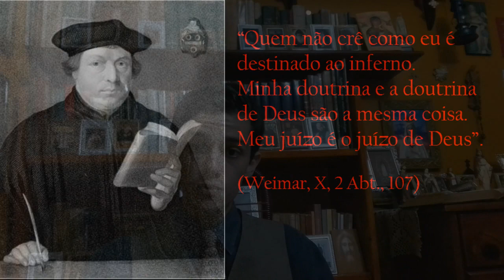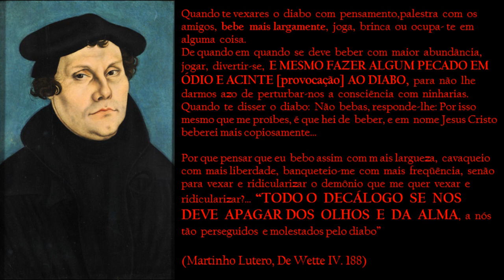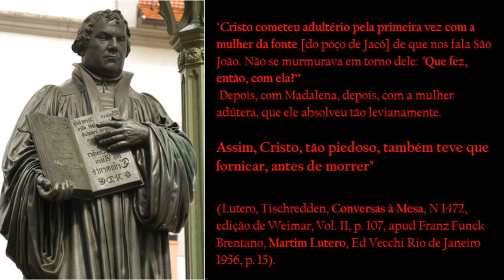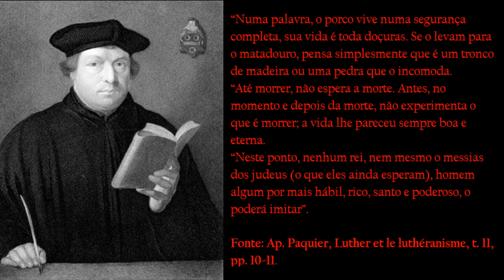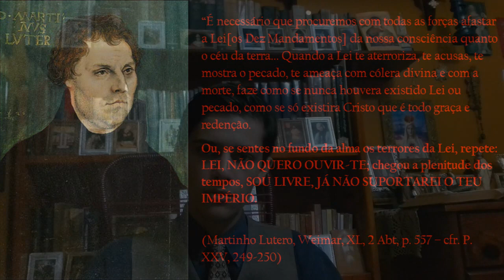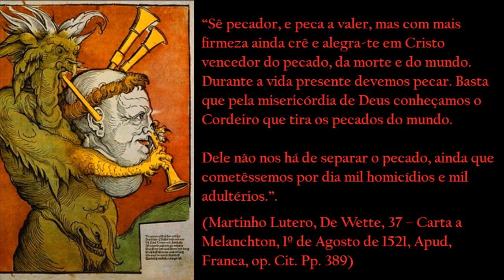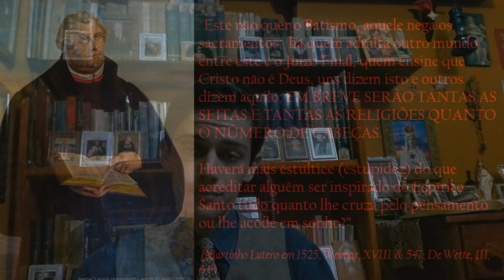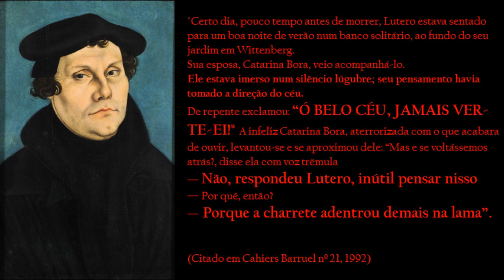Lutero - As blasfêmias ditas pelo pai do Protestantismo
Perdendo o controle da Pseudo-Reforma que iniciara, Lutero se entregue a delírios megalomaníacos, como o seguinte:

“Este Lutero não vos parece um homem extravagante? Quanto a mim, penso que ele é Deus.
Senão, como teriam os seus escritos e o seu nome a potência de transformar mendigos em senhores, asnos em doutores, falsários em santos, lodo em pérolas!” ¹

Em castigo de seu orgulho, tornou-se o Ex-Frade "casado" com uma Ex-Freira, um dos homens mais atormentados pelo demônio em toda a história, como ele confessa:
‘’As tentações da carne são frívolas, a primeira mulher que chegue pode remediá-las; mas que Deus nos preserva das tentações que dizem respeito à eternidade!
Então, não se sabe mais quem é Deus, e quem é o diabo. Chega-se a inquirir se o diabo não será Deus.’’²

Pregando a salvação por meio de uma Fé sem obras algumas, chegou a incentivar o pecado como sendo sinal da confiança na misericórdia divina:
“Sê pecador, e peca a valer, mas com mais firmeza ainda crê e alegra-te em Cristo vencedor do pecado, da morte e do mundo. Durante a vida presente devemos pecar. Basta que pela misericórdia de Deus conheçamos o Cordeiro que tira os pecados do mundo. Dele não nos há de separar o pecado, ainda que cometêssemos por dia mil homicídios e mil adultérios.”³
 E aqui:
A ISTO SE REDUZ TODO O CRISTIANISMO, A SENTIR QUE NÃO TENS PECADO AINDA QUANDO PECAS, A SENTIR QUE TEUS PECADOS ADEREM A CRISTO, QUE É SALVADOR DO PECADO.”⁴

E não tardou para a blasfêmia-mor, que faria corar mesmo um ímpio anticlerical:
"Cristo cometeu adultério pela primeira vez com a mulher da fonte [do poço de Jacó] de que nos fala São João. Não se murmurava em torno dele: "Que fez, então, com ela?’’ ⁵
 Depois, com Madalena, depois, com a mulher adútera, que ele absolveu tão levianamente. Assim, Cristo, tão piedoso, também teve que fornicar, antes de morrer"

Morreu tendo admitido o fracasso de sua Reforma, como disse aqui:
"Este não escuta sobre o Batismo, aquele nega o sacramento, há quem admita outro mundo entre este e o Juízo, alguns ensinam que Cristo não é Deus, alguns dizem isto e alguns dizem aquilo; há tantas seitas e credos quanto o número de cabeças. Nenhum caipira é tão rude quanto aquele que tem sonhos e fantasias, e pensa por si mesmo que foi inspirado pelo Espírito Santo, devendo ser um profeta."⁶

Morreu após anos de glutonaria, embriaguez, blasfêmias e luxúria, a alma de Lutero foi vista no inferno pela Beata Serafina Micheli, demonstrando que não fica impune o ímpio.

FONTES
¹(Ed. Wittemberg, 1551, t. 4, p. 378 – cfr. op. cit., p. 190).
²(Martinho Lutero – Citado em LUTERO, por FUNCK-BRENTANO, pp. 135-136, Casa Editora Vecchi, 1943)
³(Martinho Lutero, De Wette, 37 – Carta a Melanchton, 1º de Agosto de 1521, Apud, Franca, op. Cit. Pp. 389)
⁴(Martinho Lutero, Weimar, XXV, 329)
⁵(Lutero, Tischredden, Conversas à Mesa, N* 1472, edição de Weimar, Vol. II, p. 107, apud Franz Funck Brentano, Martim Lutero, Ed Vecchi Rio de Janeiro 1956, p. 15).
⁶(De Wette 3,61, Citado em O'Hare, "Os Fatos sobre Lutero")

Canção de Entrada: Der Tod reit't auf einem kohlschwarzen Rappen, executada pelo Botho Lukas Chor.